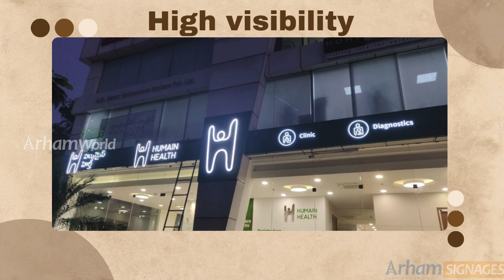External 3D Signage by Arham World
Discover how external signage can transform your business's visibility and brand presence. In this video, we dive into the art and science of creating impactful signs that capture attention and leave a lasting impression. From innovative designs to durable, weather-resistant materials, learn why our signage solutions are trusted by businesses worldwide.

Highlights:

longlasting materials for any climate
customization to align with your brand identity

Watch as we showcase our latest installations and share insights into how external signage can elevate your brand. Whether you're a business owner or a marketer, this video offers valuable tips and inspiration for making your signage stand out.

We at Arham Sign and Displays, always bring you the best product at economical price. We don’t work on any minimum order quantity,you can order even one pc as well.

Please walk in to any of our showrooms located in these cities

Where you can experience the live demo of all the products